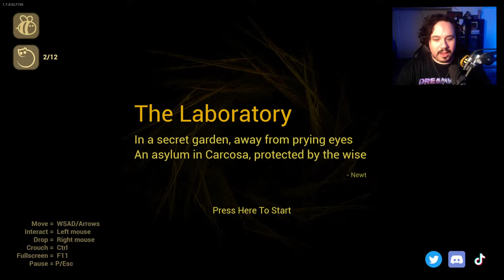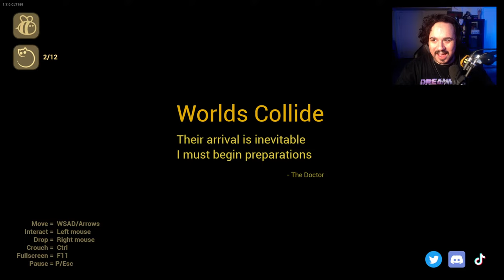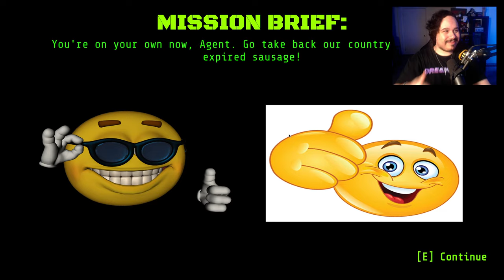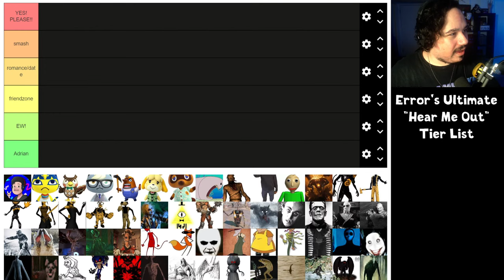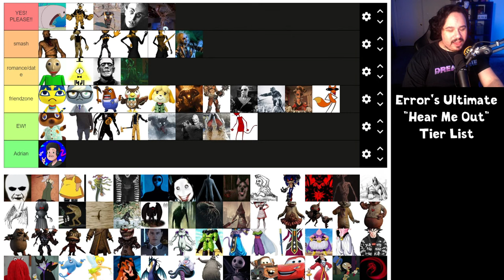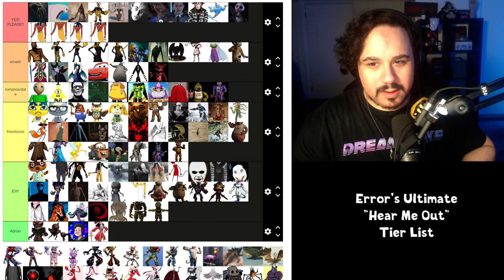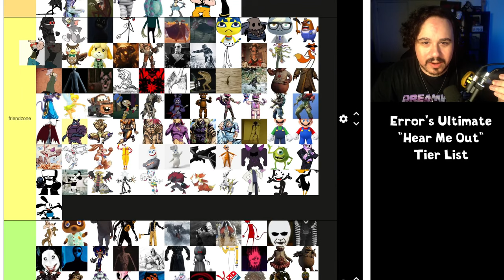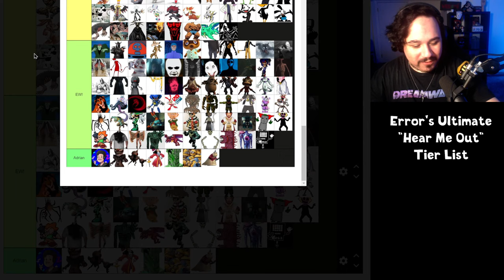RANDOM HORROR GAMES (LIVE)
Tonight I'll be playing some random horror games LIVE!

GAMES I'M PLAYING:
The Baby In Yellow (New Update)
Mooshie's Kitchen 3
Envelope
Tier List